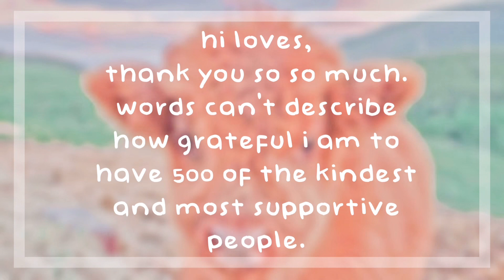500 subscribers edit! 🤍 || dreamingxgrace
thank you all so much, i still can’t believe it. just a few months back i had honestly no idea where we would go with our youtube journey. but today we are here with 500 loving, amazing, supportive, and caring people. so with all my heart, thank you!
xoxo, grace